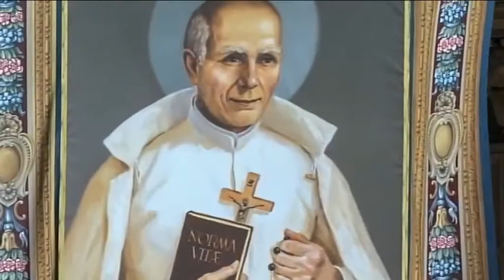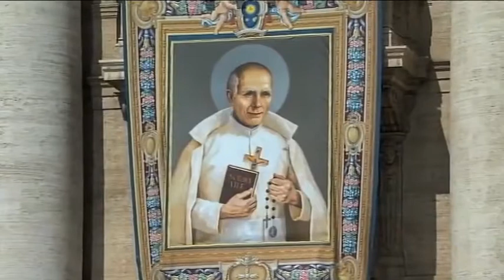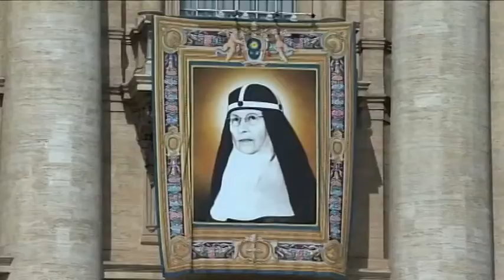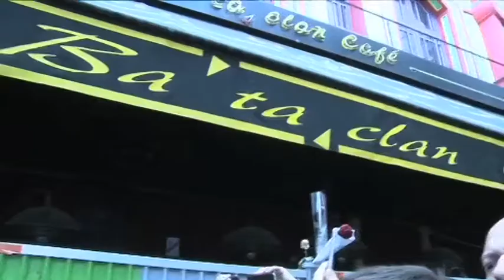Római Riportok - 2016. június 19.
TARTALOM

6000 papnak tartott lelkigyakorlatos elmélkedéseket Ferenc pápa
Az ember-kereskedelem elleni harcra kéri a pápa a bírókat
Két új szenttel gyarapodott a Katolikus Egyház
Interjú II. János Pál pápa volt titkárával
A Regnum Christi felülvizsgálja szabályzatát Rómában
A pápa és az imám találkozása üzenet az Iszlám Államnak